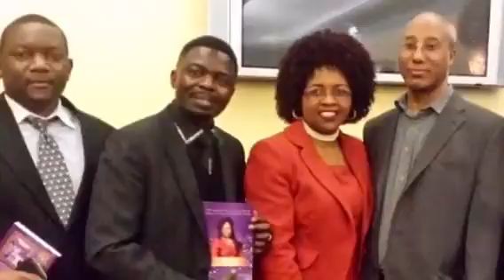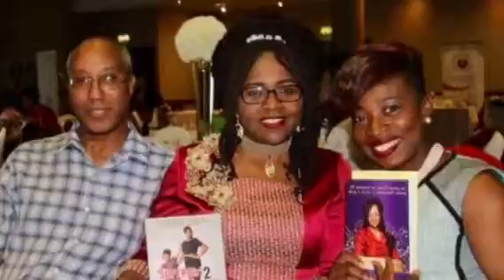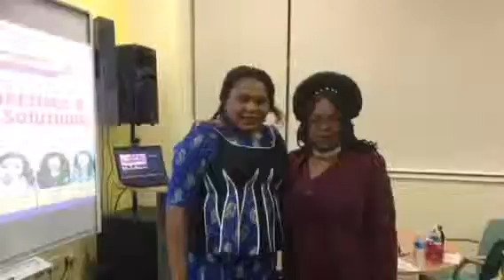Fikelephi Jackson - 2016 Highlights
Against All Odds Still Standing, Oasis Universal Radio, Malawi, Zambia, Zimbabwe , United Kingdom